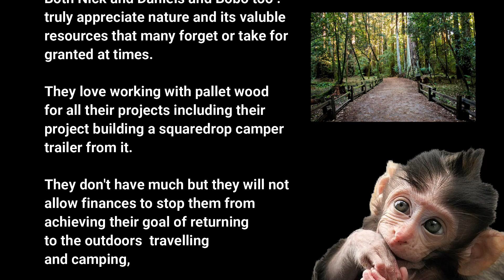How To Make A Dovetail Joint - By Hand!!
How To Make A Dovetail Joint With Pallet Wood - By Hand!!

hello there, welcome to nicks and Daniels square drop camper trailer built from pallet wood and other great woodworking projects.

If of interest please support us and subscribe and you will find on our channel a full array of interesting videos relating to their camper build as well as their pallet wood projects.

They thank you for taking the time to watch this video and they both wish you good health and a very nice day